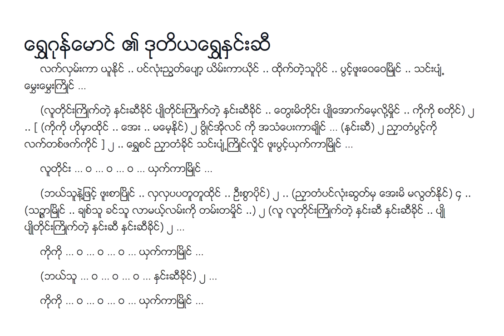ဒုတိယရွှေနှင်းဆီ မအေးမိ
ဒုတိယရွှေနှင်းဆီ Lyric & Music
တေးရေး ရွှေဂုန်မောင်
တေးဆို မအေးမိ
စစ်ကြိုခေတ် ခေတ်ဟောင်းသီချင်းများ